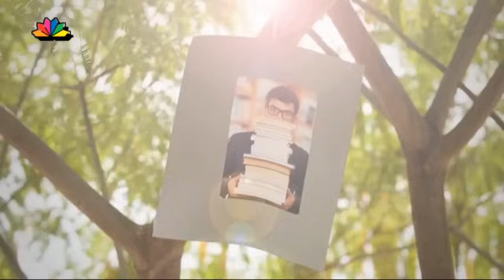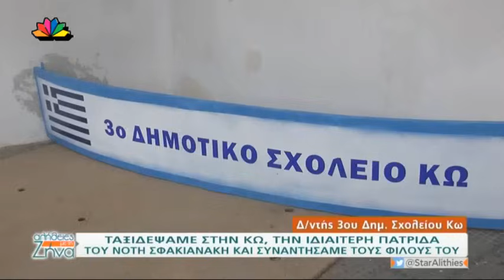Νότης Σφακιανάκης - Αλήθειες με τη Ζήνα - 7/12/2015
Με την Ζήνα Κουτσελίνη 7/12/2015